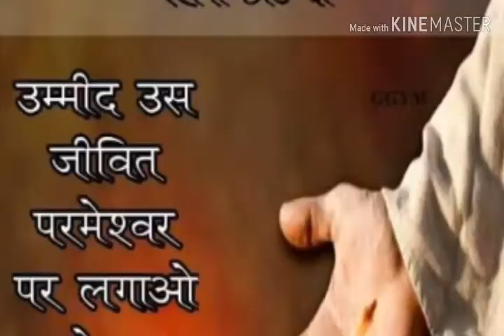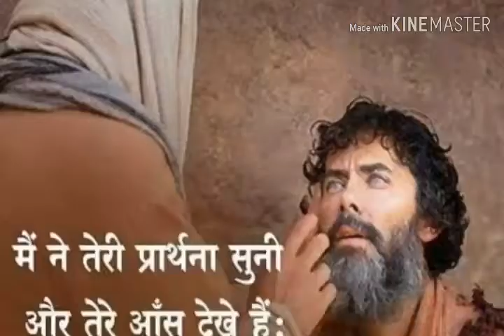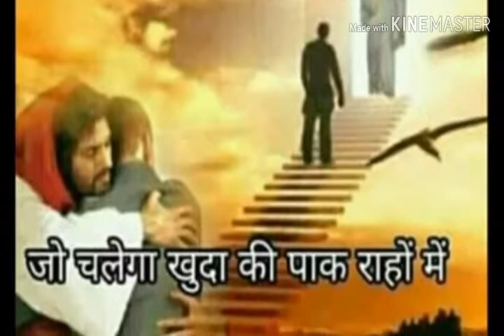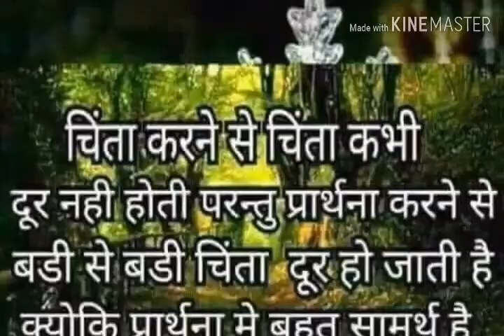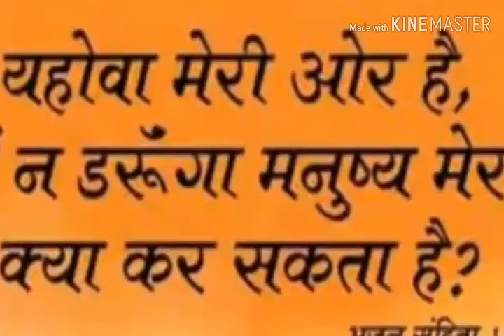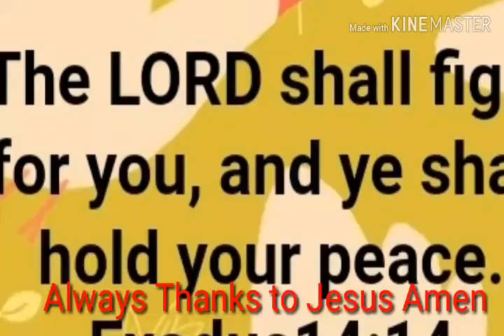Singer song 9 Sunder mera yesu sunder hai by Ernest mall ji